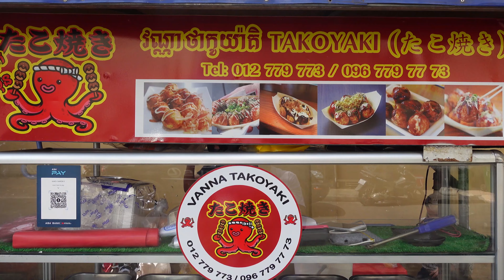Cambodian Street Food - Best Selling Japan's Takoyaki In Town - たこ焼き- នំគ្រក់ជប៉ុន - 屋台の食べ物 - 길거리 음식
Street Food TV is always trying to bring you the amazing street food video around Cambodia.

*More Details:

   - Price: 6 pieces KHR 4,500 (USD 1.10)
                8 pieces KHR 6,000 (USD 1.50)
               10 pieces KHR 7,500 (USD 1.85) free 1 piece

   - Address: Boeung Keng Kang 1 (Next to the fence of Apsara TV), Phnom Penh

*English and Khmer subtitles are available.